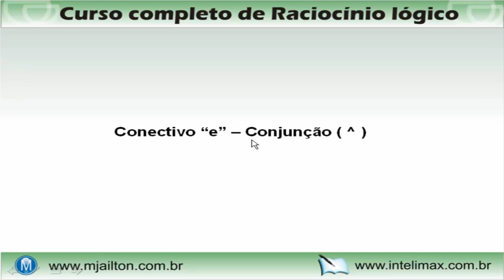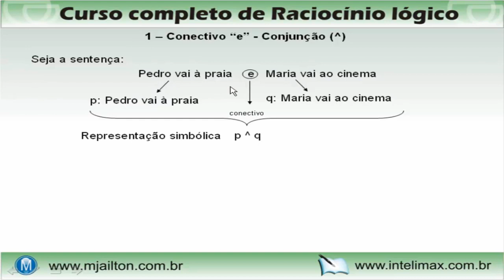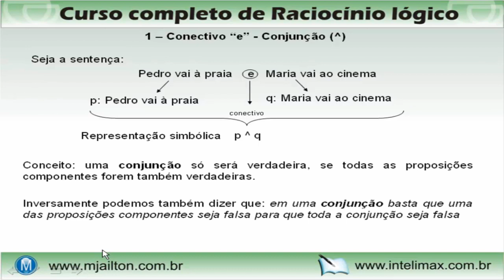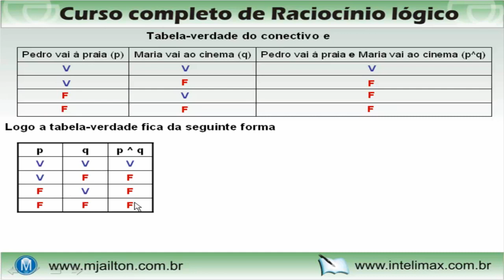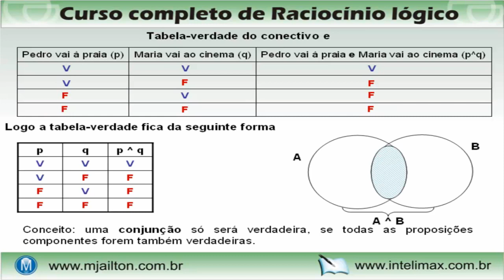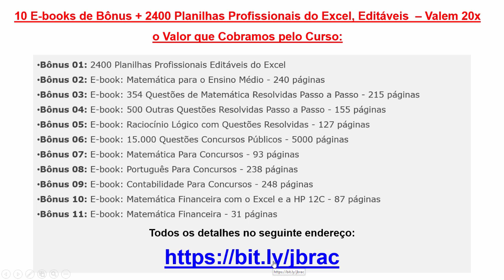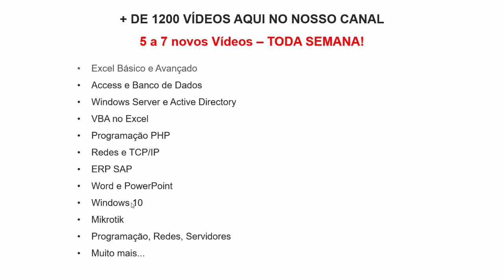Curso Grátis de Raciocínio Lógico e Matemático para Concursos - Aula 2 de 500 - Conectivo Lógico E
Curso Grátis de Raciocínio Lógico e Matemático para Concursos - Aula 2 de 500 - Conectivo Lógico E Conjunção
VÍDEO AULAS PARA DOWNLOAD 👉 👉 👉 Raciocínio Lógico e Matemático - Teoria Detalhada e mais 100 Questões Resolvidas e Detalhadamente Comentadas - 20 horas de Vídeo Aulas - ENVIO VIA DOWNLOAD

As aulas deste curso gratuito de Raciocínio Lógico e Matemático para Concursos Públicos, com Questões Resolvidas e Comentadas de Raciocínio Lógico, são aulas de Demonstração do Nosso Curso Pago, muito mais Completo 👇👇👇👇

✔️ Raciocínio Lógico e Matemático - Teoria Detalhada e mais 100 Questões Resolvidas e Detalhadamente Comentadas - 20 horas de Vídeo Aulas - ENVIO VIA DOWNLOAD 👇 👇 👇

Você vai entender, sem dificuldades e com muitos exemplos práticas, o tão Temido Raciocínio Lógico, verdadeiro "Terror" em Provas de Concursos Públicos.

Teoria Detalhada e Mais 100 Questões Resolvidas e Comentadas e mais um Pacote Fantástico de Cursos e E-books de Bônus!

VEJA TUDO O QUE VOCÊ VAI APRENDER:

Estruturas Lógicas
Proposição
Proposição Simples
Proposição composta
Conectivos
Equivalência condicional
Conectivo de negação (~)
Negação dos conectivos lógicos
Tabela-verdade
Tautologia
Contradição
Contingência
Proposições logicamente equivalentes
Lógica de argumentação
Argumento válido
Argumento inválido
Questões verdades e mentiras
Diagramas lógicos
Completar Séries
Questões de Concursos
Raciocínio Lógico
Raciocínio lógico matemático
Raciocínio matemático para resolução de problemas
Raciocínio logico para concurso
Questoes Resolvidas de Raciocinio Lógico
Raciocínio lógico para Concursos
Logica Matemática
Logica da Matematica
Testes de raciocínio logico
Rerguntas de raciocínio logico
Exercicios de raciocinio logico
Questões raciocínio lógico
Questões Resolvidas de Racicínio Lógico para Concursos Públicos
Como Aprender Raciocínio Lógico
Como passar em Concursos
Raciocínio lógico do zero

✔️ TODAS AS AULAS DE RACIOCÍNIO LÓGICO JÁ PUBLICADAS AQUI NO YOUTUBE

OUTROS CURSOS DO PROFESSOR JAILTON, QUE EU INDICO:

👉 Curso de Matemática - Curso Completo com Aulas de Matemática para Você Dominar a Matemática com um Método Inédito no Brasil, o Qual Torna o Aprendizado da Matemática Fácil e Prazeroso - 1071 Aulas de Matemática - de R$ 497,00 por R$ 37,99

👉 Curso de Português Online e Gramática - Curso Completo com Aulas de Português e Gramática com um Método Inédito no Brasil, o qual torna o Aprendizado Fácil e Prazeroso - 684 Aulas - 80:42 horas - de R$ 497,00 por R$ 37,99